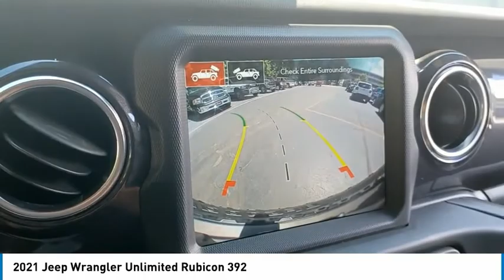2021 Jeep Wrangler P1525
2021 Jeep Wrangler Unlimited Rubicon 392

Backup Camera, Bluetooth, Chrysler Executive Vehicle, American!! Not a Canadian Import!!, Heated Front Seats and Steering Wheel, Four Wheel Drive, Navigation NAV, Trailer Tow Package, Leather, Clean Autocheck. No Accidents!, One Owner, We Finance !!!, 6.4 HEMI V8, Completely Serviced and Inspected, Remaining Factory Warranty, Low Miles !!!, Factory Jeep Hardtop, We do custom builds! HEMI/Hellcat Engine Swaps, Lifts, Wheels, Tires, Whatever you can Dream Up!!!. Firecracker Red Clearcoat 2021 Jeep Wrangler Unlimited Rubicon 392 HEMI 4 Door 4x4 4D Sport Utility 4WD 8-Speed Automatic SRT HEMI 6.4L V8 MDSbrbrLooking for a RAM LARAMIE, order now and receive $ 5000 OFF MSRP plus REBATES!!! We are a LOCAL FAMILY-OWNED Dealership for 49 Years with NO SALES MANAGERS! We offer a Lifetime Warranty, and every vehicle comes with a full tank of fuel! FREE DELIVERY within 200 miles, and shipping worldwide available. We offer Financing for everyone and a relaxed enjoyable buying experience with no add on recon or prep charges. Thank you for visiting! Recent Arrival!